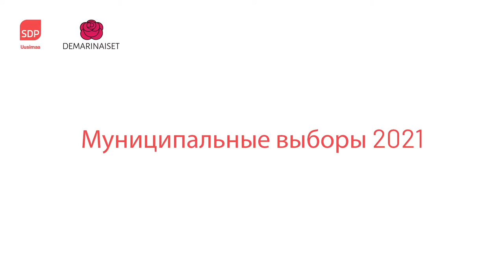муниципальные выборы 2021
от муниципальных выборов до русских

появляется в видео

Maria Guzenina Из Эспоо
Marika Aljas из Керавы

Kuntavaaleista venäjäksi

Videolla esiintyy:
Kansanedustaja Maria Guzenina Espoosta
Marika Aljas Kervalta